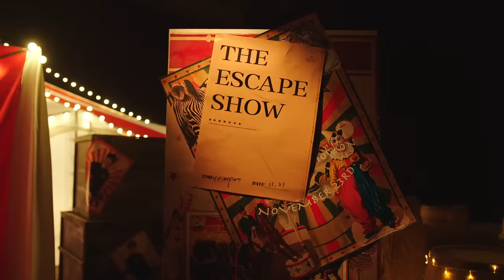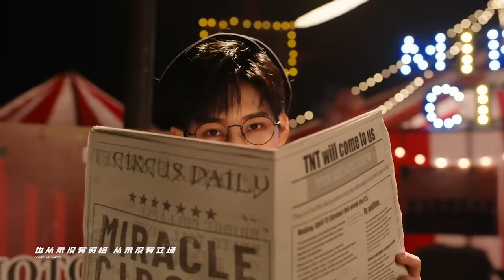【TNT时代少年团 宋亚轩】时代少年团《要你管》 Music Video 在属于自己的舞台，做自己的国王👑 || 1080HD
【⭐关于宋亚轩 ⭐】
2016年2月13日，宋亚轩参加了北京卫视音乐节目《音乐大师课第二季》，以一曲《夜空中最亮的星》亮相在大众前  ；同年9月，在优酷音乐发布翻唱歌曲《浮夸》的MV ，11月《追梦赤字心》MV官宣，正式加入TF家族成为练习生。
2018年10月7日，作为台风少年团一员，正式出道。随组合发表多首单曲《狼少年》 《梦相加》 《姐姐恋爱吧》等等。　2019年6月组合解散，随之参与出道战节目《台风蜕变之战》，8月25日最终宋亚轩与马嘉祺、丁程鑫、刘耀文、张真源、严浩翔、贺峻霖等七人正式成团；11月23日，随组合时代少年团举行新歌首唱会，再次出道 。